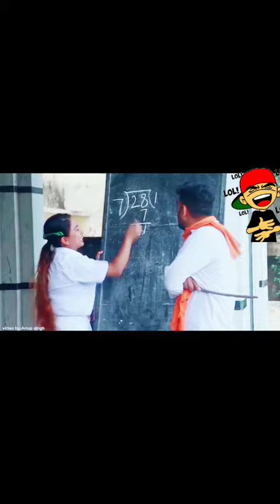Tik tok comedy